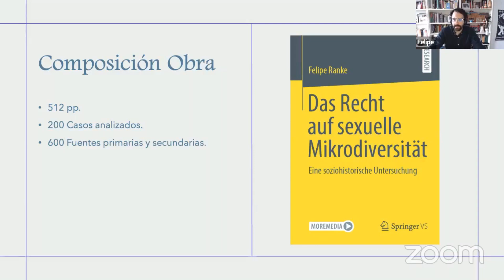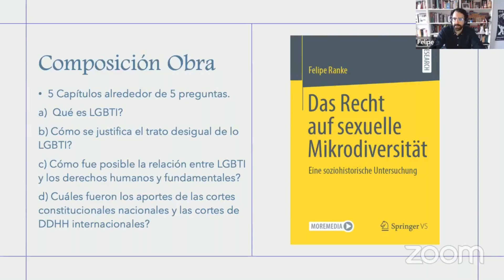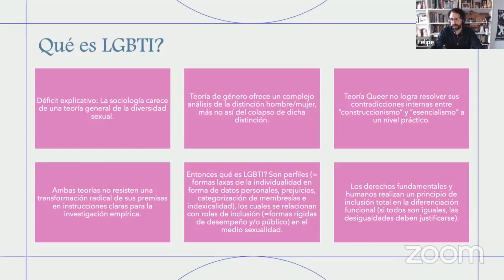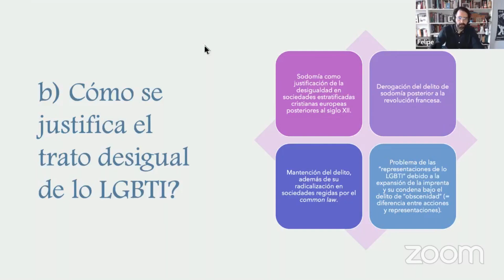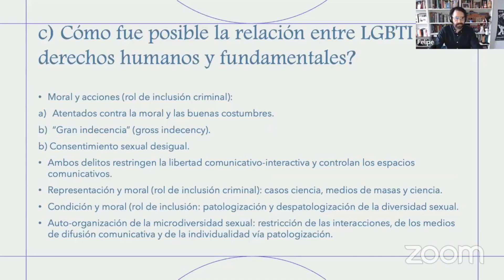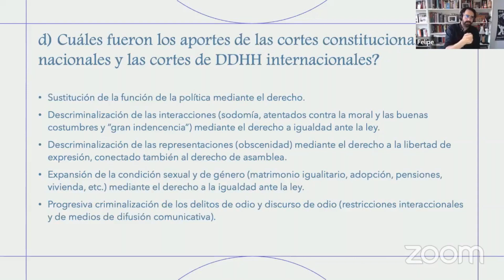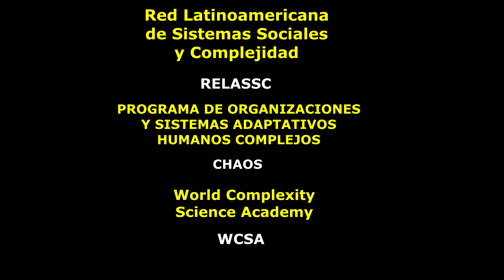"El derecho a la micro diversidad sexual" Una investigación sociohistórica, Dr. Felipe Ranke,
Seminario internacional de sistemas sociales, redes y complejidad, 164  RELASSC, Red Latinomericana de Sistemas Sociales, Redes y Complejidad. Niklas Luhmann